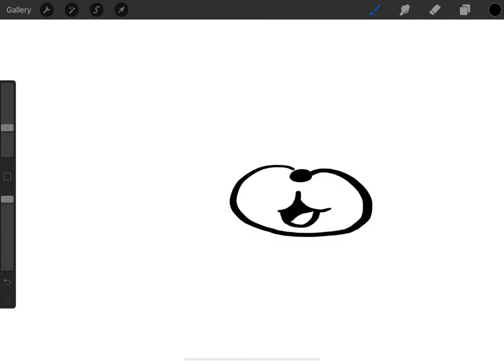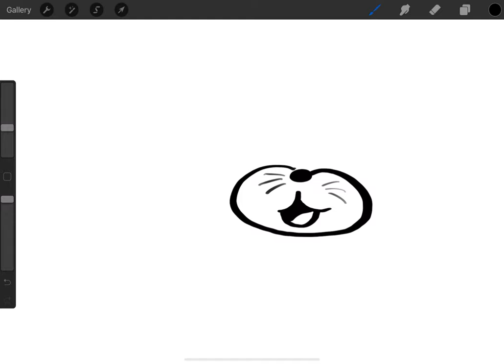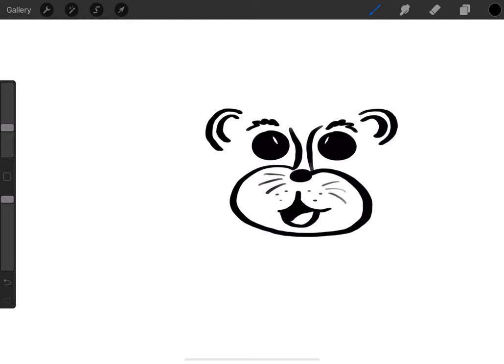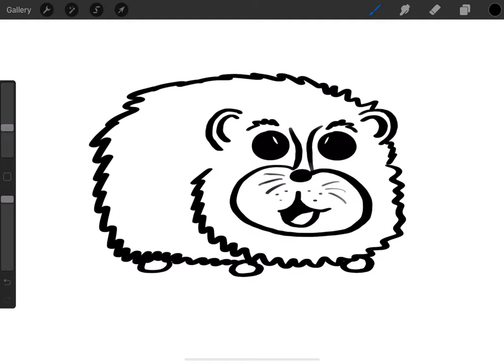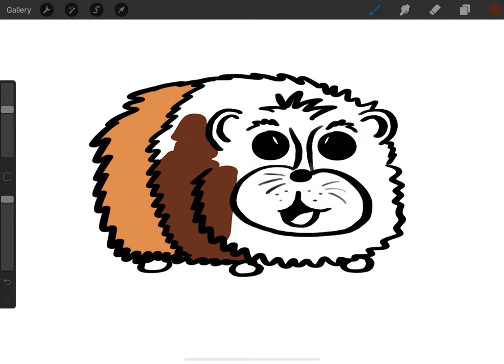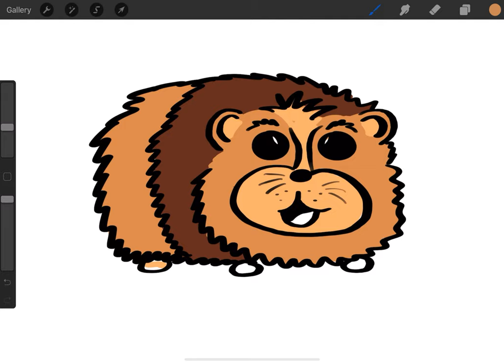How to draw a cartoon hamster/gerbil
Follow the video to draw a cartoon hammer...or is it a gerbil? Pause and rewind as needed.